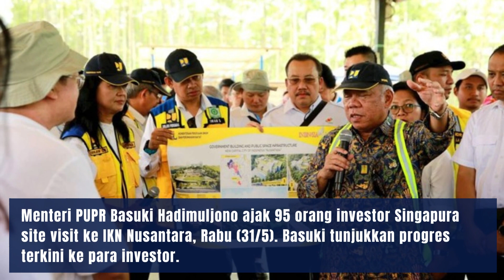Saat RI Rayu Bos-bos Singapura Tanam Modal di IKN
Dok. Kementerian PUPR - detikFinance
Kamis, 01 Jun 2023 18:02 WIB

Kalimantan Timur - Menteri PUPR Basuki Hadimuljono ajak 95 orang investor Singapura site visit ke IKN Nusantara, Rabu (31/5). Basuki tunjukkan progres terkini ke para investor.

Basuki didampingi Duta Besar RI untuk Singapura Suryo Pratomo, Duta Besar Singapura untuk Indonesia Kwok Fook Seng, dan Deputi Pengembangan Iklim Penanaman Modal Kementerian Investasi Yuliot.

Dalam kegiatan tersebut, para investor Singapura berkesempatan melihat langsung pekerjaan konstruksi di IKN Nusantara. Khususnya Kawasan Inti Pusat Pemerintahan (KIPP) di zona 1A seperti Titik Nol Nusantara, Sumbu Kebangsaan Barat, dan Hunian Pekerja Konstruksi (HPK).

Para investor juga mengunjungi Bendungan Sepaku Semoi.

Basuki menerangkan, saat ini progress konstruksi IKN Tahap 1 telah mencapai 29,45% dan seluruh kegiatan pengembangan IKN Tahap I tersebut ditargetkan selesai pada 2024.

Pemerintah Indonesia juga merencanakan untuk melaksanakan upacara peringatan kemerdekaan tahun 2024 yang akan datang di IKN.

Jadi jangan ragu-ragu untuk mulai eksekusi investasi dan menjadi bagian dari upaya mewujudkan mimpi rakyat Indonesia,” kata Basuki ke para investor.

Basuki juga memastikan kepada seluruh investor bahwa tantangan-tantangan konstruksi dalam pengembangan kawasan IKN Nusantara dapat terselesaikan.

“Sejauh ini, lahan masih menjadi tantangan utama dalam pengembangan IKN Nusantara. Tetapi, karena kami adalah insinyur, tentu kami dapat mengatasinya melalui engineering process. Segalanya masih dapat dikondisikan. Terlebih kami juga dibantu ahli-ahli dari Jepang dan Korea Selatan,” katanya.

Saat ini tercatat telah ada 233 Letter of Intent (LoI) yang masuk untuk investasi di IKN Nusantara. Jumlah investor yang terbanyak mengunjungi IKN Nusantara hingga saat ini adalah Singapura.